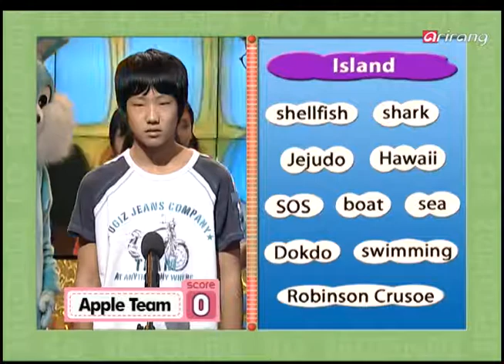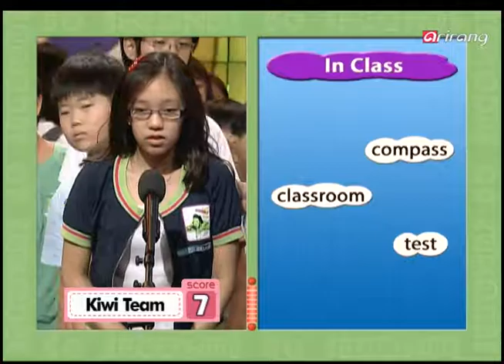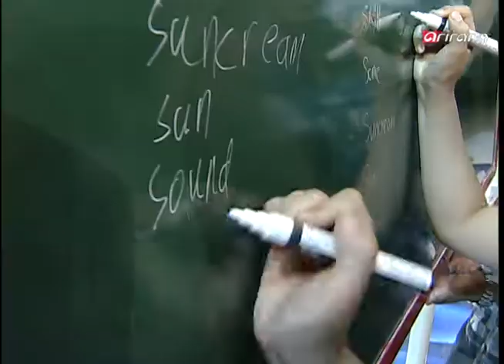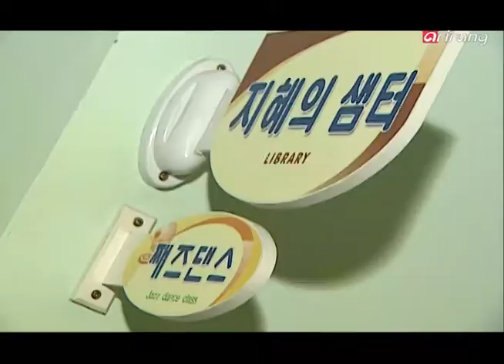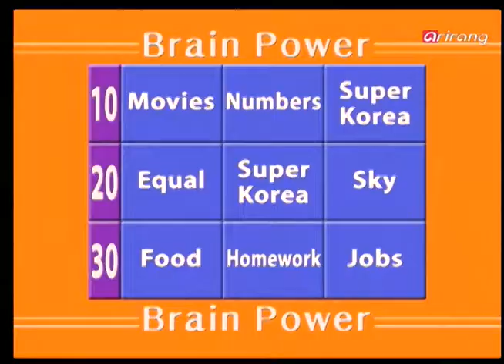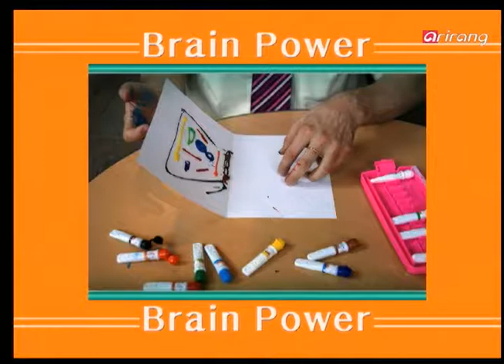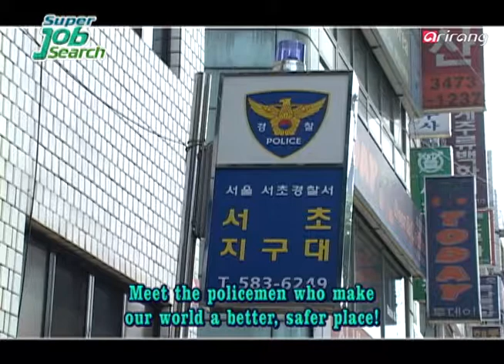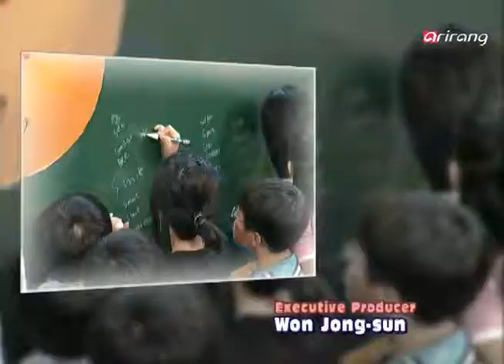[Superkids] Ep.76 - Songjeon Elementary School (송전 초등학교) _ Full Episode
-60 seconds
boat-SOS-swimming-shark-shellfish-Robinson Cruso-jejudo-Hawaii
picure book-milk-hankercheif-straw-babysitter-mother-mobile-hospital
homework-music-student-textbook-science-eraser-blackboard-compass-test-classroom
clock-computer-piggy bank-calendar-comic book-newspaper-telephone-pencil-mirror-vase

-Fill the board

-The way to spend vacation of Songjeon Elementary school students

Emily Bronte, England, Heathcliff, 4 miles, dog, Isalella Linton, London, diary, hair, books, Christmas, Catherine, wife, letter, Liverpool

-Brain power
Extras, 18, legs, Soprano, Decalcomania, swan, black, Brocolli, CCTV

-Super round
Vietnam, wind

-60 seconds
보트-SOS-수영-상어-조개-로빈손 크루소-제주도-하와이
그림책-우유-손수건-빨대-베이비시터-엄마-모바일-병원
숙제-음악-학생-교과서-과학-지우개-칠판-컴파스-시험-교실
시계-컴퓨터-돼지저금통-달력-만화책-신문-전화기-연필-거울-꽃병

-Fill the board

에밀리 브론트, 영국, 히스클리프, 4마일, 개, 이사벨라 린튼, 런던, 일기, 머리카락, 책, 성탄절, 캐서린, 아내, 편지, 리버풀

-Brain power
엑스트라, 18, 다리, 소프라노, 데칼코마니, 백조, 블랙, 브로콜리, CCTV

-Super round
베트남, 바람